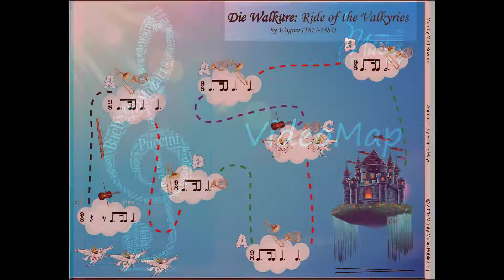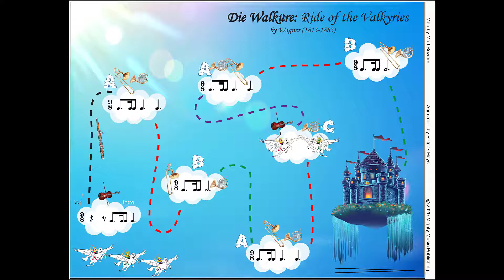01h Wagner Video Map